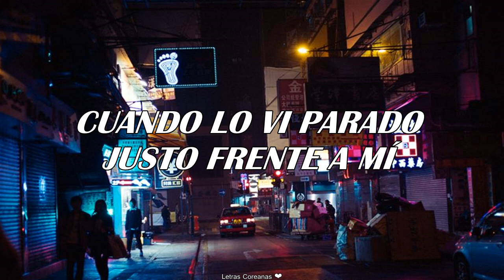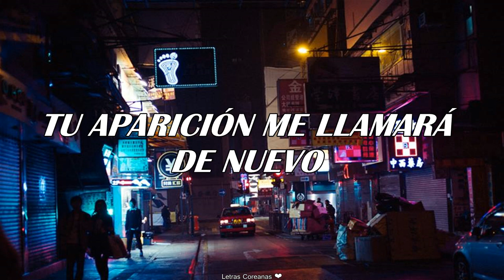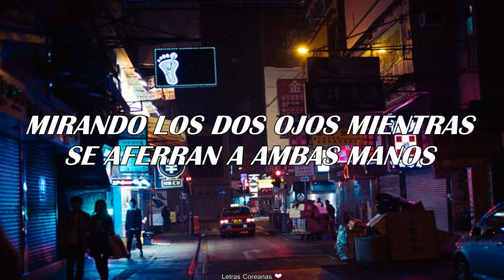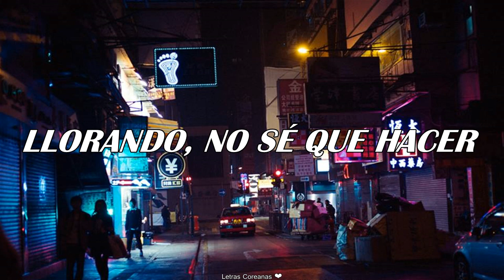Boys Republic (소년공화국) - Rattled [Traducida al Español]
ʙᴏʏs ʀᴇᴘᴜʙʟɪᴄ - ʀᴀᴛᴛʟᴇᴅ (sᴜʙ ᴇsᴘᴀñᴏʟ)